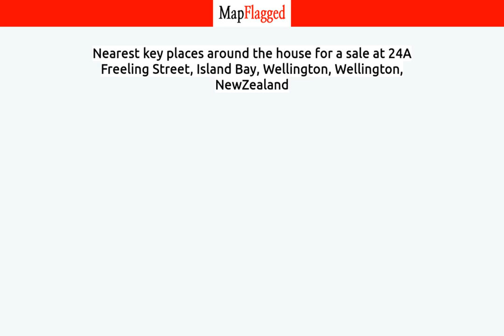NZ | Buy house at 24A Freeling Street, Island Bay, Wellington, Wellington, NewZealand | MapFlagged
📚 Video Chapters:
0:00 Property Introduction
0:10 Property Price
1:50 Property Address
2:00 Property Description
2:05 Property Key Places
2:10 Subscribe to MapFlagged!

📣 Following is the detail of house for sale at 24A Freeling Street, Island Bay, Wellington, Wellington, NewZealand:

20609 Sq m. Land

ACCESS ON SITE VIA 75 RHINE STREET ISLAND BAY
Overlooking both the South Coast & Island Bay village, Bay Hill offers 37 residential sections. With 21 already sold, come & take your pick from the remaining few.
From sites with exceptional coastal vistas including Tapu te Ranga Island in the bay, to private & sheltered sites set amongst regenerating native bush.
Located a short walk to the Island Bay shops & nestled alongside both Tawatawa & Paekawakawa native bush reserves, Bay Hill will enable residents to enjoy abundant cultural & recreational opportunities to support a healthy lifestyle in connection with beautiful natural surroundings.
Bay Hill has a variety of sections to cater to various requirements including size, budget, access, views, privacy, & shelterPrices By NegotiationWith practical covenants to protect your investment & ensure high quality architecture & urban designWhen you buy a section in Bay Hill you will also benefit from shared ownership of;
A beautiful, natural playground & recreational space with all day sun & 360deg vistas of the surrounding areaRoadways used to access your property & pedestrian access to Freeling StreetTitles have been issued October 2022Onsite viewing by appointment. Contact Elise or Steve for more information or to arrange a time to view.
^^ Renders are artist impressions only

🏥 Nearest Hospitals to this Property:

✒️ Nearest Schools to this Property:

🍕 Nearest Restaurants to this Property:

🚃 Nearest Train Stations to this Property:

🏬 Nearest Shopping Malls to this Property:

🌼 Nearest Parks to this Property:

🎥 Nearest Movie Theaters to this Property:

☕ Nearest Cafes to this Property:

✈️ Nearest Airports to this Property:

🏢 Nearest Stores to this Property:

➕ Nearest Doctors to this Property: